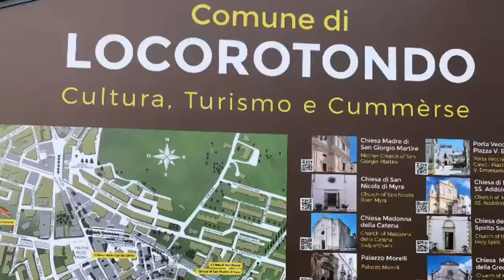Puglia - Italia - Benvenuti al Sud 2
Viaggio nel Sud d’Italia